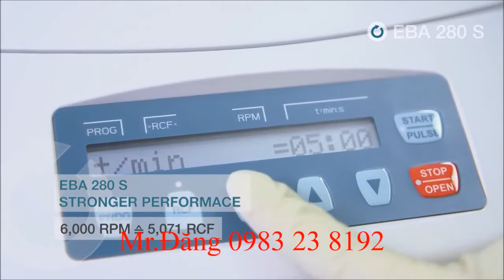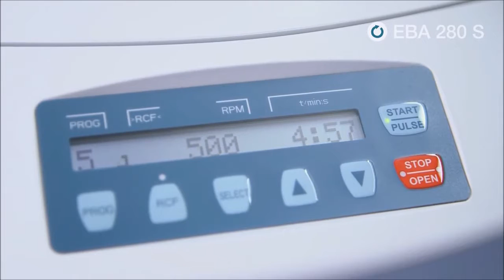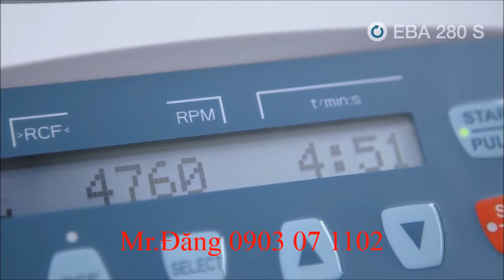Máy li tâm EBA280 _ Mr.Đăng 0903 07 1102